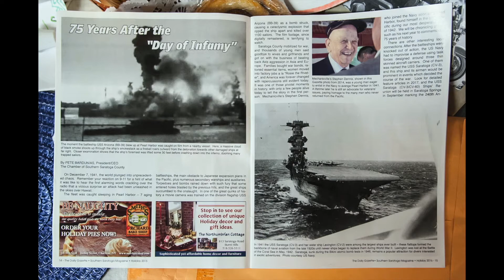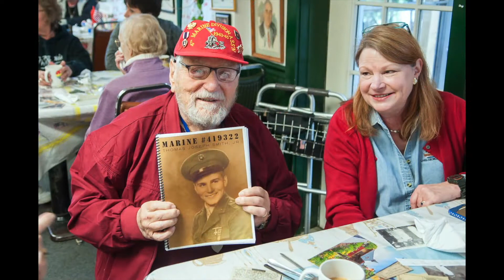Home Front Misc video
Mashup of video from 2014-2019, WWII Veterans and Friends Breakfast Club at the Home Front Cafe.